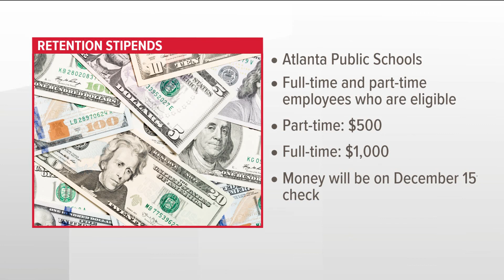Employees receiving retention payments at Atlanta Public Schools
Atlanta Public Schools is showing some appreciation to its employees in the form of cash.